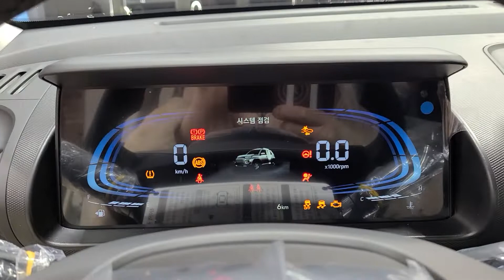[캐스퍼] 신차검수 문제점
안녕하세요.
하남 카스페이스 공식체널 카스페이스 하남점입니다.

캐스퍼차량 신차검수후 문제점 입니다.